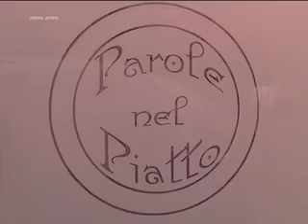Parole Nel Piatto - Pane e Pizza